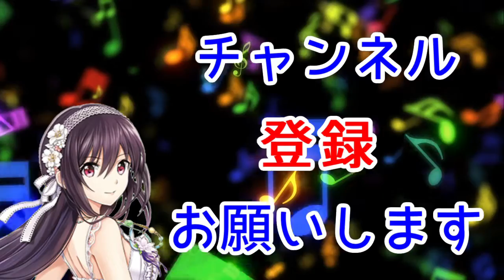実況【白猫プロジェクト】 警備ネモでメルヘンソロ バフォメットバリアなんて割ってしまえ！